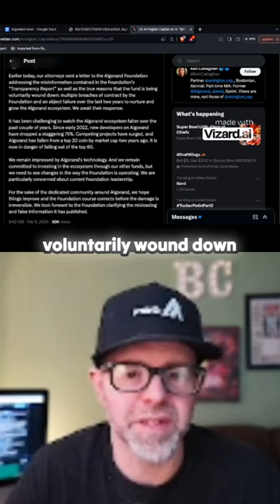Arlington Capital's Response to the Algorand Foundation